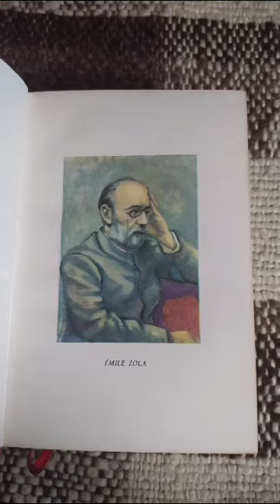Zola - Obras Inmortales - Edaf